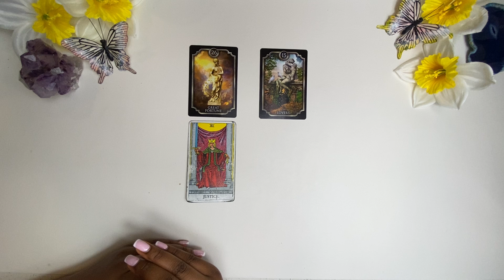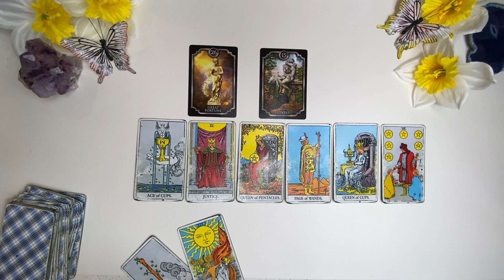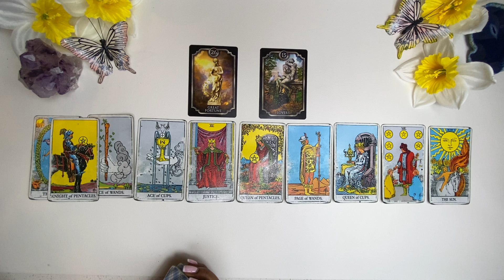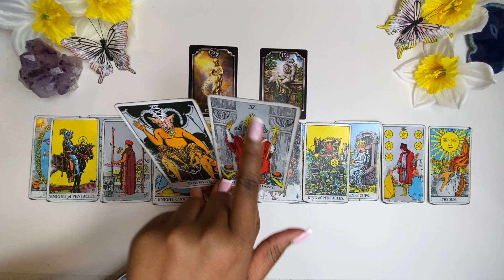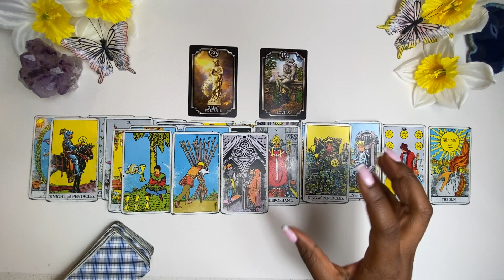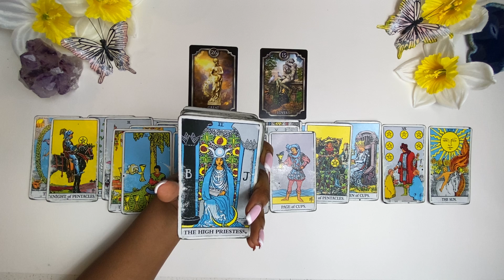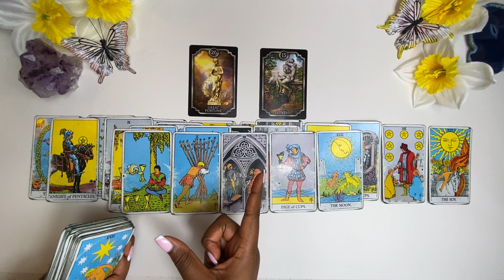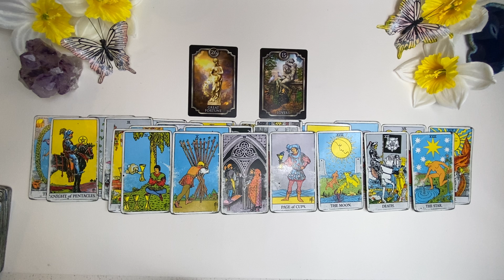The Reject Is Now The Star! So Blessed That Your Enemies Won’t Recognize You! Hidden In Plain Sight✨